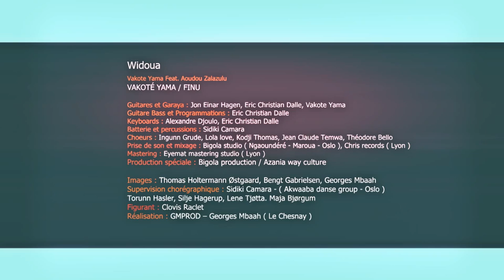Widoua / Vakoté Yama / Finu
Le sorcier utilise beaucoup de temps pour faire du mal aux innocents mais, il finit toujours par être pris par son propre piège. L'homme honnête et travailleur n'a aucune raison d'avoir peur du sorcier

The sorcerer uses a lot of time to hurt  innocent people, but he always ends up being caught by his own trap. The honest and hardworking man has no reason to be afraid of the sorcerer